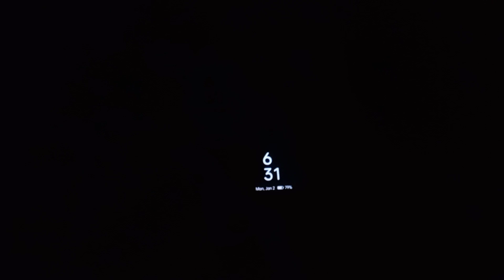Itny Arsay bad ye Naseb hua buht sharmindagi hui😭Es sal Allah pak apne qareb kr ly bus😌phr se schol😑